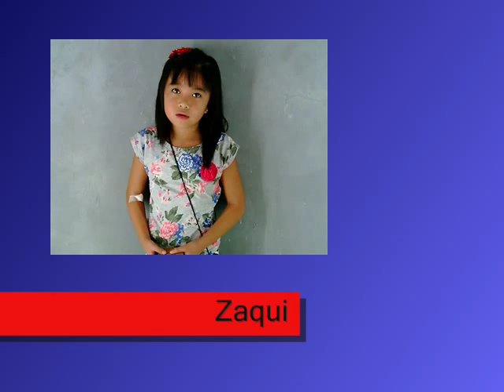TRIMED ADVERTISING - Zaqui Alvarez Profile VTR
6yo, June 26, 2009
Comments: Shy, No talent, Acting needs Improvement